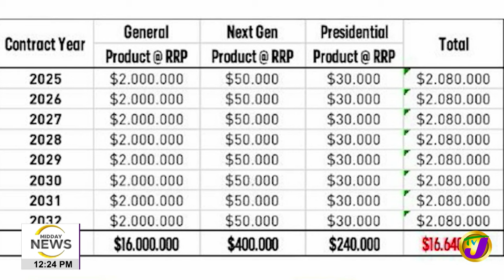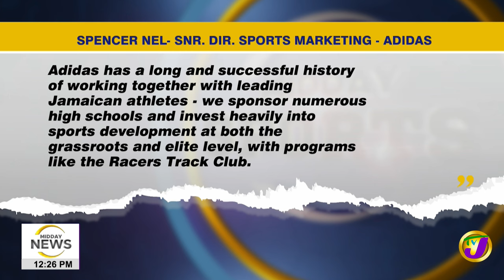JAAA Quiet About Adidas Offer | TVJ Midday Sports News